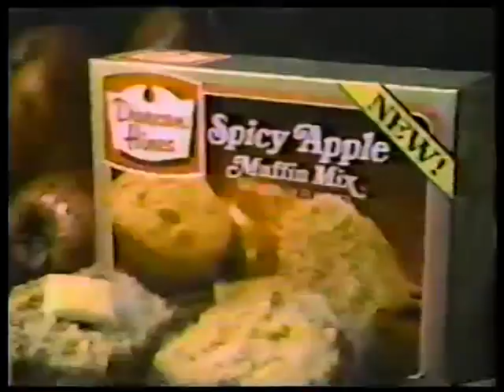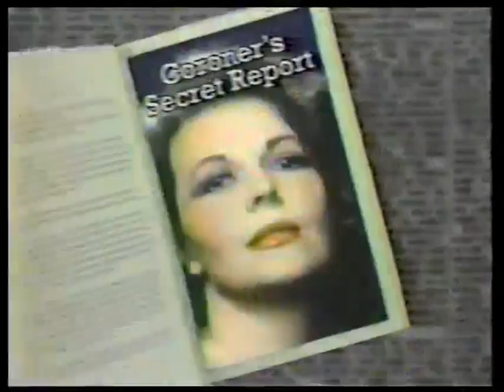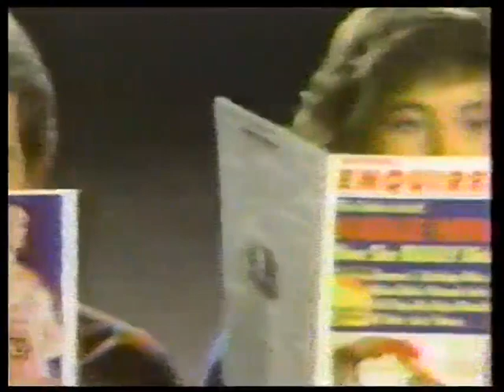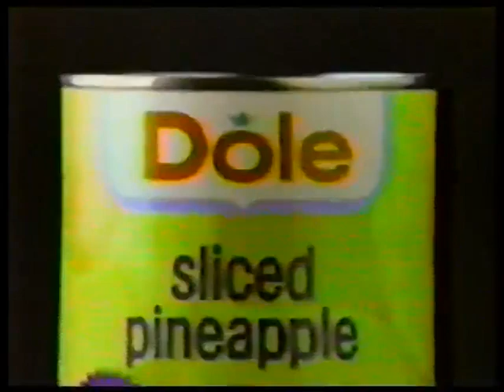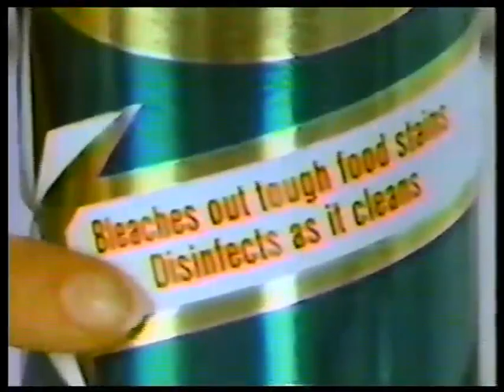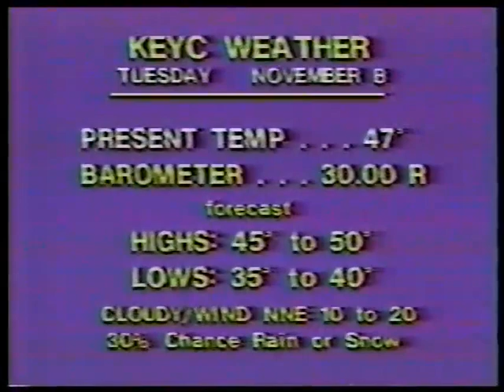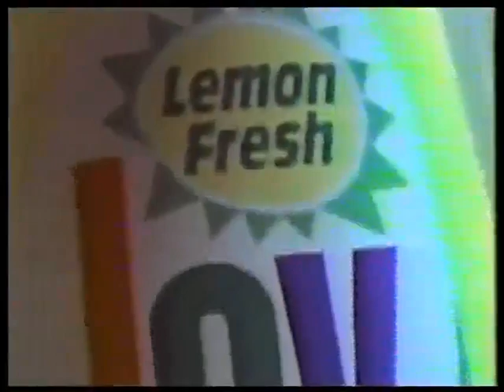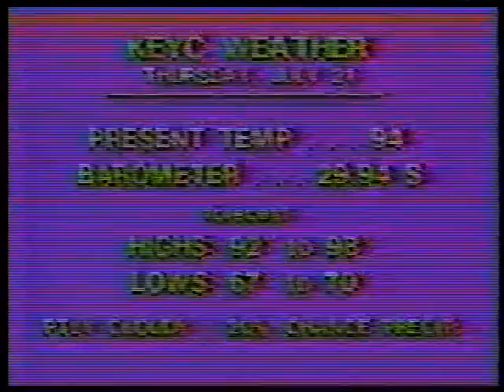Guiding Light November 8, 1983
Henry tells everyone the story of what happened at Lake Elizabeth. Tony finds out that Eli planted a bomb at the gathering and races to stop it from going off. Ross realizes Eli has planted a bomb in Tom Reardon`s old camera and saves everyone`s lives by throwing the bomb out the window.
Meanwhile Claire grows attached to the young daughter of an accident victim and Mindy tries to comfort Phillip over losing Beth.